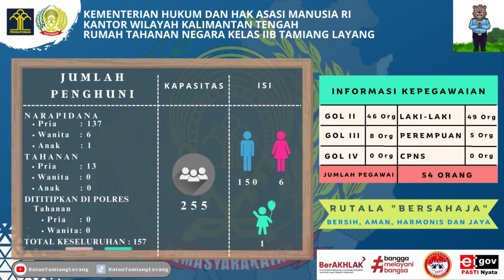Laporan Harian Rutala. Jumat,16 Juni 2023